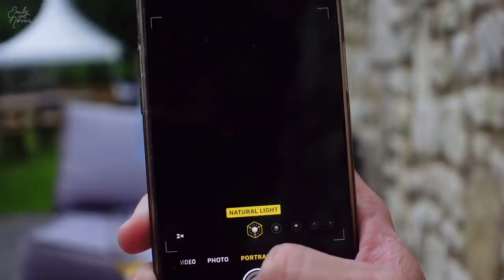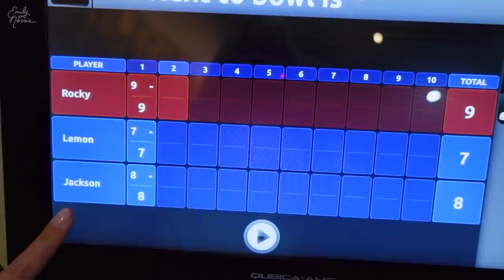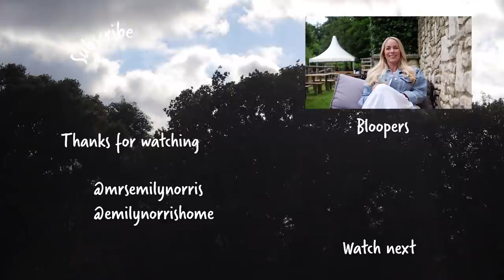A NIGHT AWAY & WEEKEND VLOG | Emily Norris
In today's video I talk about going to therapy for the first time to see if I can help my separation anxiety. We also have a lovely family day out and give you a little renovation update too.

FAQ's ❤c